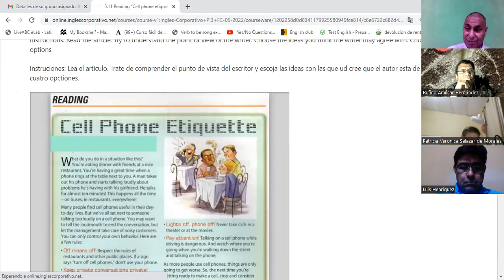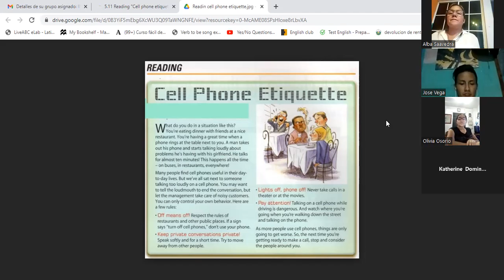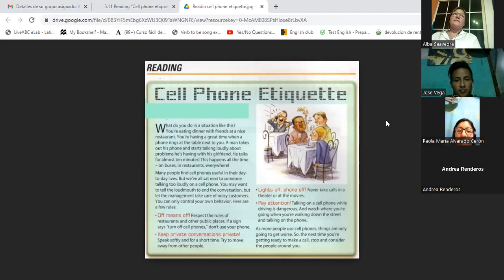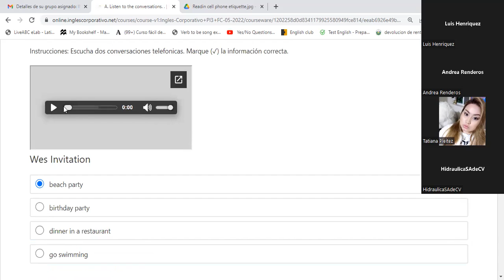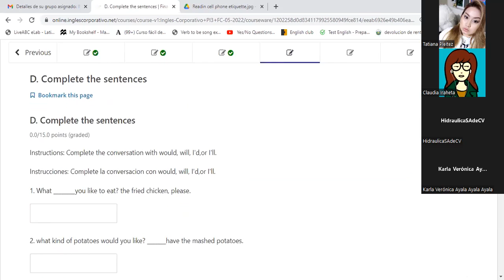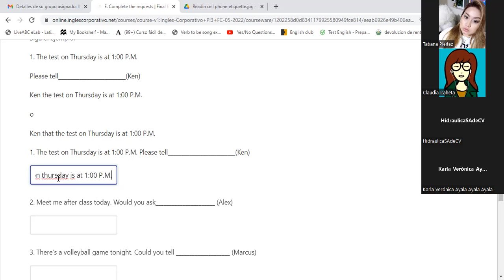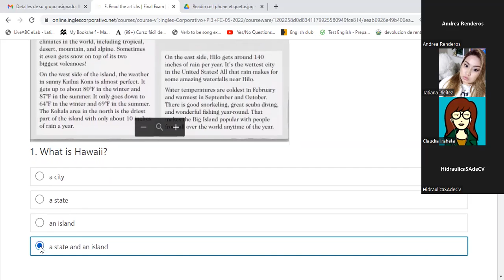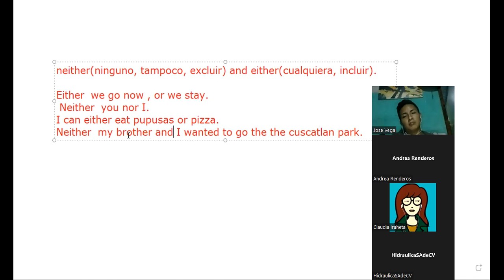Ingles Corporativo-23-6-2022 final exam